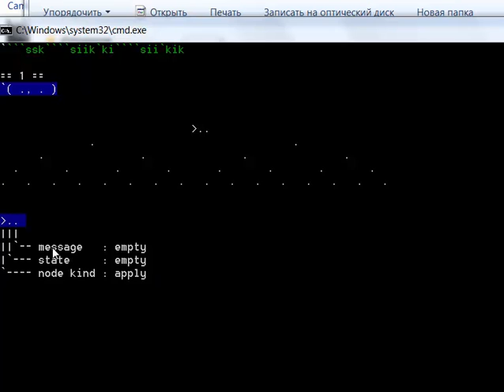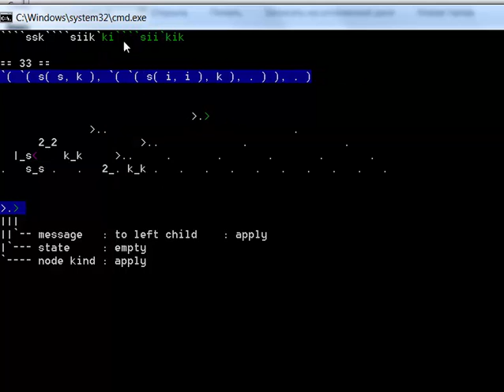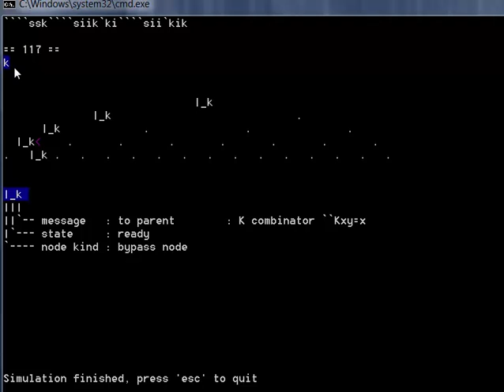Симулятор компьютера на базе комбинаторной логики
Описание интерфейса компьютера на базе комбинаторной логики из моего хобби-проекта. См. статью на Хабре
Создано с использованием пробной версии Camtasia Studio 8